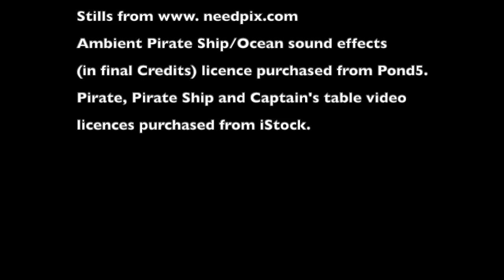Alchemista - "Calico Jack"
Written by keyboard player, Paul Jayes. Video by guitarist Pete Garelick. Sound engineering by Aaron Clews of Daybreak Studios.  Single Artwork by Rubin Besureis.

Calico Jack (John Rackham) was a notorious English pirate captain based in the West Indies in the early 18th century, and credited with the design of the Jolly Roger.

This recording project was a huge challenge for us as it was recorded remotely, with keyboard player Paul Jayes carrying the initial pressure as he had to record a keyboard track that was both accurate (e.g. in timing) and included dynamics that drummer Colin could work with as they weren't recording it together.  When the drums were added, the rest of the track was built up from that.  We've all learned lots from this process and will apply what we've learned to future projects :)  Hope you like it.  Hugs from all of us in Alchemista x